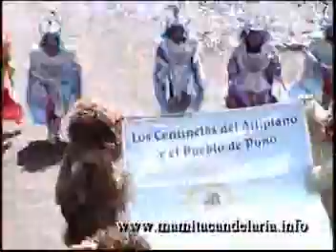CONJUNTO CENTINELA DEL ALTIPLANO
Conjunto: CONJUNTO CENTINELA DEL ALTIPLANO
Fecha: 11 de febrero del 2007
Lugar: Estadio Simón Bolivar de la Ciudad de Puno
Motivo: Fiesta de Honor a la Santísima Virgen de la Candelaria 2007